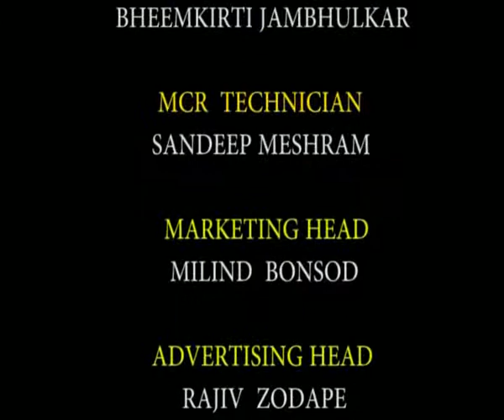Awaaz Aap Ki Shatabdi Chowk Nagpur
आवाज आप की इस प्रोग्राम के जरिये हम पोहोचते है उन लोगो तक जहा प्रशासन नहीं पोहोच पाता और करते है उनकी आवाज़ बुलंद इस प्रोग्राम के जरिये जिसका नाम है आवाज़ आप की